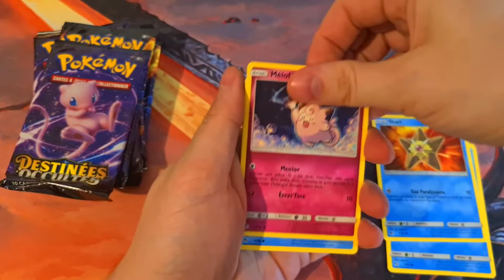ENFIN UN DRACAUFEU MAIS ...😅 OUVERTURE 1 BOOSTER DESTINEES OCCULTES POKEMON !!!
Ouverture 1 booster POKEMON courte et rapide pour votre plaisir destinées occultes.